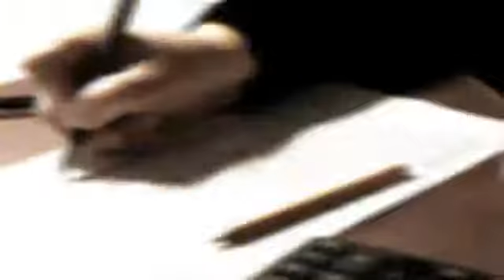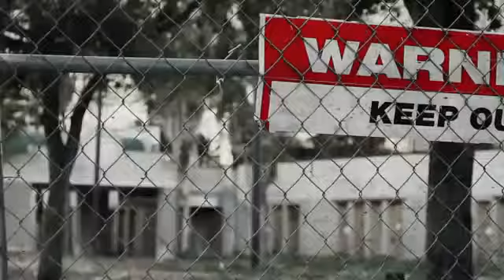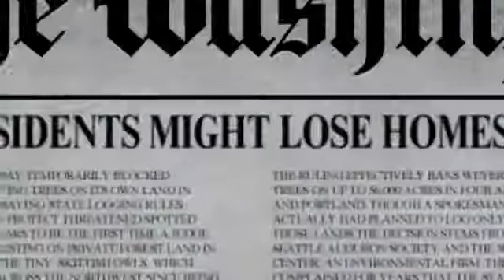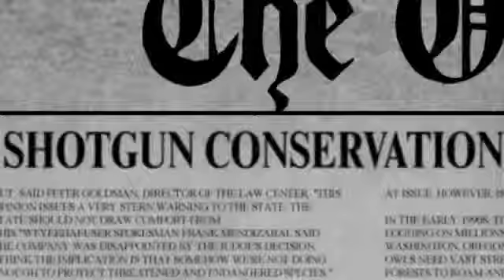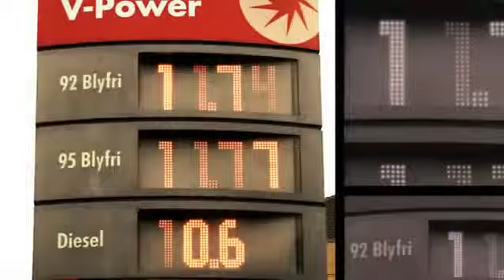Amazing!! Obama Campaign - "If I Wanted America To Fail" Black Campaign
- "If I Wanted America To Fail" - I would re-elect the current government...,  Black Campaign